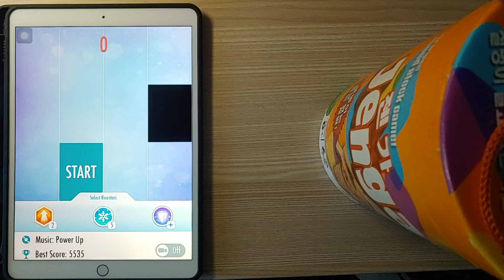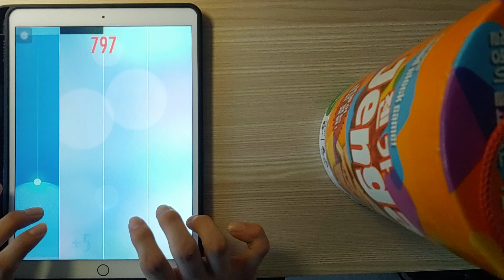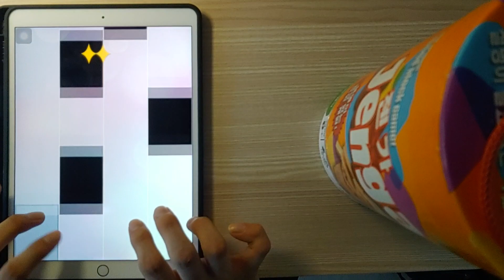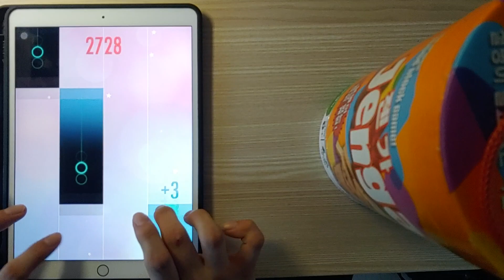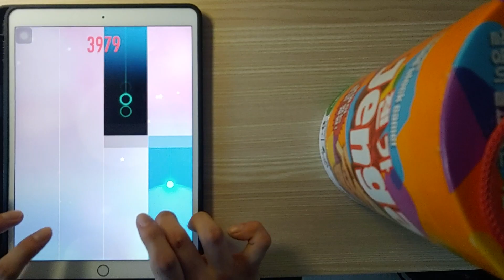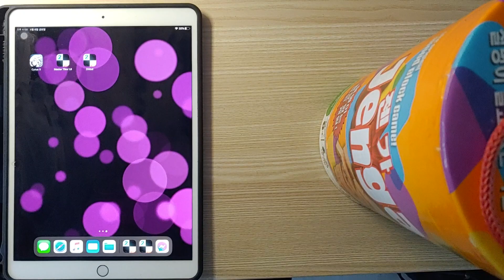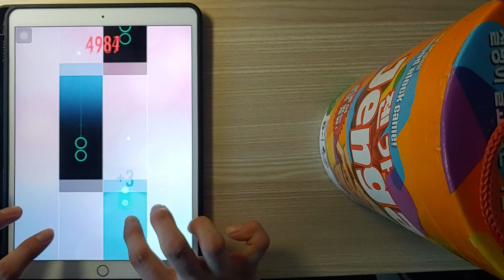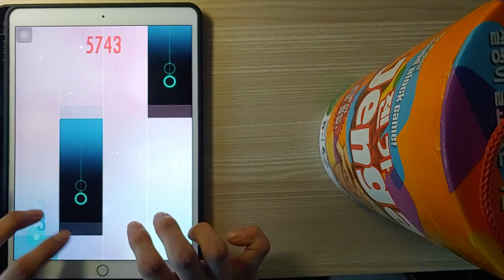Power Up in Piano Tiles 2!!!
Device: iPad Pro10.5